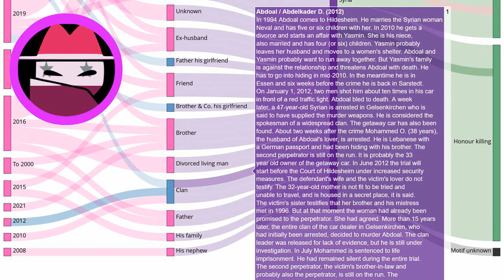Honour killing story: Abdoal / Abdelkader D.(2012)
Every day a new story about honour killing. Source In 1994 Abdoal comes to Hildesheim. He marries the Syrian woman Neval and has five or six children with her. In 2010 he gets a divorce and starts an affair with Yasmin. She is his niece, also married and has four (or six) children. Yasmin probably leaves her husband and moves to a women's shelter. Abdoal and Yasmin probably want to run away together. But Yasmin's family is against the relationship and threatens Abdoal with death. He has to go into hiding in mid-2010. In the meantime he is in Essen and six weeks before the crime he is back in Sarstedt. On January 1, 2012, two men shot him about ten times in his car in front of a red traffic light. Abdoal bled to death. A week later, a 47-year-old Syrian is arrested in Gelsenkirchen who is said to have supplied the murder weapons. He is considered the spokesman of a widespread clan. The getaway car has also been found. About two weeks after the crime Mohammed O. (38 years), the husband of Abdoal's lover, is arrested. He is Lebanese with a German passport and had been hiding with his brother. The second perpetrator is still on the run. It is probably the 33 year old owner of the getaway car. In June 2012 the trial will start before the Court of Hildesheim under increased security measures. The defendant's wife and the victim's lover do not testify. The 32-year-old mother is not fit to be tried and unable to travel, and is housed in a secret place, it is said. The victim's sister testifies that her brother and his mistress met in 1996. But at that moment the woman had already been promised to the perpetrator. She had agreed. More than 15 years later, the entire clan of the car dealer in Gelsenkirchen, who had initially been arrested, decided to murder Abdoal. The clan leader was released for lack of evidence, but he is still under investigation. In July Mohammed is sentenced to life imprisonment. He had remained silent during the entire trial. The second perpetrator, the victim's brother-in-law and probably also the perpetrator, is still on the run. The conviction states that apparently there is a Lebanese extended family in Hildesheim, who live in a parallel world and do not accept the rules of the rule of law, but mock them. While the verdict is still being handed down, there are still riots in court. The court was evacuated.

EN: @HonourKilling
DE: @Ehrenmord
FR: @CrimedHonneur
NL: @OnderzoekEerwraak
PT: @Crimedehonra
NL: @OnderzoekEerwraak
ES: @Crimendehonor
PL: @Zabojstwohonorowe
RU: @убийствочести